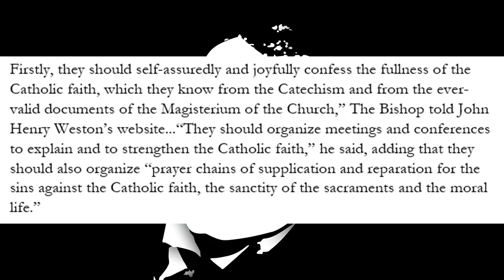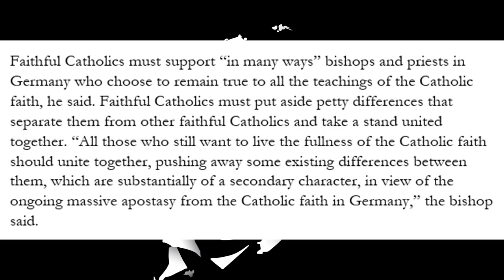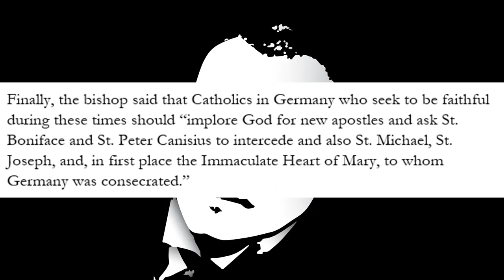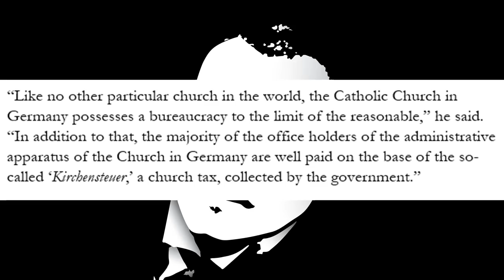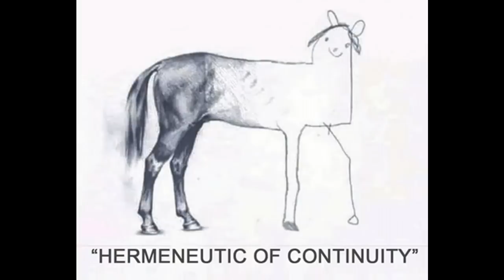Bp AS: Weathering The Storm In The Church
The auxiliary bishop from Kazakstan tells the faithful how to hold fast in our times.

Physical Mail:
Anthony Stine
Shawnee, OK
74802

anchor.fm/anthony-stine

+JMJ+